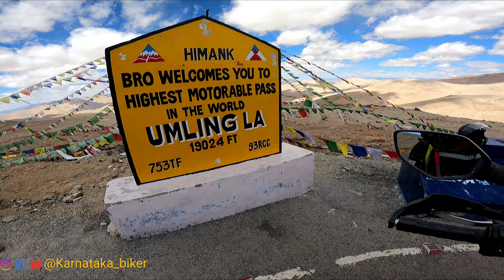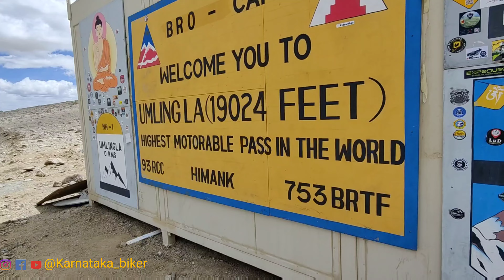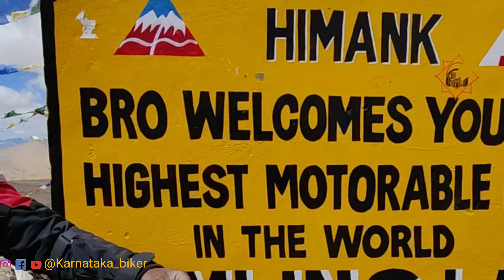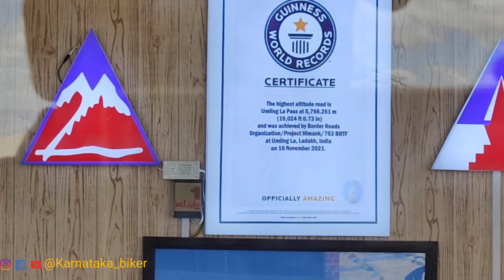INDIA'S FIRST MOJO XT300 TO REACH | WORLD"S HIGHEST MOTORABLE PASS UMLING LA 💥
Ep-9 19024 ಅಡಿ ಮೇಲೆ ಕ್ರಾಂತಿ ಚಿತ್ರದ ಪ್ರಚಾರ🔥| Finally Dream Destination To Umlinga La ✅